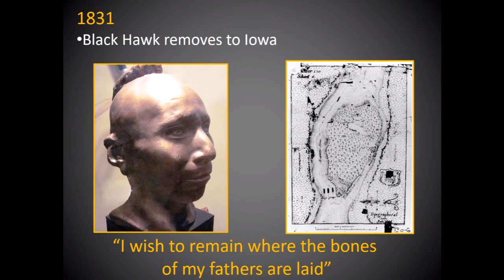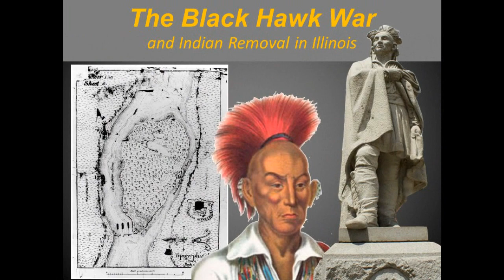Preview--Black Hawk War & Indian Removal in Illinois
In April 1832, a Sauk chief named Black Hawk led a group of 1,500 Native Americans across the Mississippi into Illinois. Known as “the British Band,” the group was comprised of men, women, and children of the Sauk, Meskwaki, and Kickapoo. Black Hawk claimed his people had not been properly represented at treaty negotiations with the U.S. Government, and thus they retained rights to their ancestral lands.
The Governor of Illinois reacted to Black Hawk's return as if it was an act of war. The battles over the next three months would become the last in the state, a climactic time in the story of Indian removal in Illinois. Within seven years a few final treaties would result in the elimination of all Native American tribes to lands west of the MIssissippi.
In this program we will take an overview of the “Indian problem,” from first interaction with the French voyageurs, attempts at assimilation and coexistence, and finally treaties and government promises broken. We look at the Trail of Tears, the final war dance in 1835 Chicago, and the emergence of Native American casinos in the epic clash of cultures. It all happened in a land named for an indigenous nation of people, the Illinois.